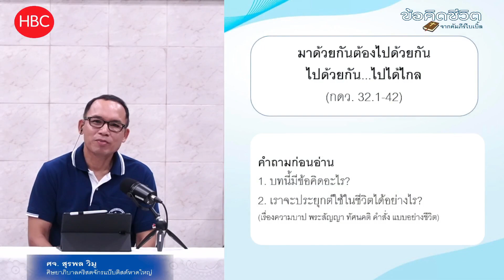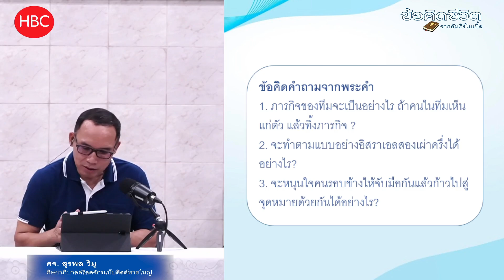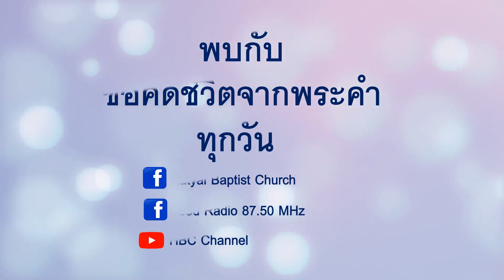EP319 มาด้วยกันต้องไปด้วยกัน ไปด้วยกัน…ไปได้ไกล (กดว. 32.1-42)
เราจะประยุกต์ใช้ในชีวิตได้อย่างไร?
กดว. 32:1-42
1 พงศ์พันธุ์รูเบนและพงศ์พันธุ์กาดมีฝูงปศุสัตว์เป็นจำนวนมากจนนับไม่ถ้วน เขาทั้งหลายเห็นแผ่นดินยาเซอร์ และแผ่นดินกิเลอาดเป็นที่เหมาะกับฝูงปศุสัตว์
2 คนเผ่ากาดและคนเผ่ารูเบนจึงมาหาโมเสส เอเลอาซาร์ปุโรหิตและบรรดาผู้นำของชุมนุมชนกล่าวว่า
3 “อาทาโรท ดีโบน ยาเซอร์ นิมราห์ เฮชโบน เอเลอาเลห์ เสบาม เนโบ และเบโอน
4 คือแผ่นดินที่พระยาห์เวห์ทรงทำลายต่อหน้าชุมนุมชนอิสราเอลนั้น เป็นแผ่นดินที่เหมาะกับฝูงปศุสัตว์ และข้าพเจ้าทั้งหลายผู้รับใช้ของท่านมีฝูงปศุสัตว์”
5 และเขาทั้งหลายกล่าวว่า “ถ้าข้าพเจ้าทั้งหลายเป็นที่โปรดปรานของท่าน ก็ขอมอบแผ่นดินนี้เป็นกรรมสิทธิ์แก่ผู้รับใช้ของท่าน โปรดอย่าพาข้าพเจ้าทั้งหลายข้ามแม่น้ำจอร์แดนไป”
6 แต่โมเสสพูดกับคนเผ่ากาดและเผ่ารูเบนว่า “ควรให้พี่น้องของพวกท่านไปทำสงครามในขณะที่พวกท่านอาศัยอยู่ที่นี่หรือ?
7 ทำไมท่านทั้งหลายจึงทำให้จิตใจของคนอิสราเอลท้อแท้ที่จะยกข้ามไปยังแผ่นดินที่พระยาห์เวห์ได้ประทานแก่พวกเขาแล้ว
8 บิดาของพวกท่านทำเช่นนี้ เมื่อข้าพเจ้าใช้พวกเขาจากคาเดชบารเนียให้ไปสอดแนมดูแผ่นดินนั้น
9 เมื่อเขาทั้งหลายขึ้นไปยังหุบเขาเอชโคล์ และได้เห็นแผ่นดินนั้นแล้ว พวกเขาก็ทำให้จิตใจของคนอิสราเอลท้อแท้ที่จะยกเข้าไปในแผ่นดินที่พระยาห์เวห์ประทานแก่เขาทั้งหลาย
10 ในวันนั้นพระยาห์เวห์กริ้วพวกเขามาก และพระองค์ทรงปฏิญาณไว้ว่า
11 ‘จะไม่มีสักคนที่ออกจากอียิปต์ซึ่งมีอายุตั้งแต่ยี่สิบปีขึ้นไปจะได้เห็นแผ่นดินที่เราปฏิญาณว่าจะมอบให้อับราฮัม อิสอัค และยาโคบ เพราะเขาทั้งหลายไม่ได้ติดตามเราอย่างสุดใจ
12 ยกเว้นคาเลบบุตรเยฟุนเนห์คนเคนัส และโยชูวาบุตรนูน เพราะว่าเขาทั้งสองติดตามพระยาห์เวห์อย่างสุดใจ’
13 และพระยาห์เวห์กริ้วอิสราเอล พระองค์จึงทรงให้พวกเขาเร่ร่อนอยู่ในถิ่นทุรกันดาร 40 ปี จนกระทั่งชาติพันธุ์ที่ทำผิดต่อพระยาห์เวห์ตายหมด
14 และดูซิ ท่านทั้งหลายเติบโตขึ้นมาแทนบิดาของพวกท่าน เป็นพันธุ์คนบาปที่จะทวีพระพิโรธของพระยาห์เวห์ต่ออิสราเอลให้มากยิ่งขึ้น
15 เพราะว่าถ้าพวกท่านหันจากการติดตามพระองค์ พระองค์จะทรงทอดทิ้งเขาทั้งหลายในถิ่นทุรกันดารอีก และพวกท่านจะทำลายชนชาตินี้ทั้งหมด”
16 แล้วเขาทั้งหลายเข้ามาใกล้ท่านกล่าวว่า “ข้าพเจ้าทั้งหลายจะสร้างคอกสำหรับฝูงปศุสัตว์ที่นี่ และสร้างเมืองสำหรับลูกเล็กๆ ทั้งหลายของพวกข้าพเจ้า
17 แต่พวกข้าพเจ้าพร้อมจะถืออาวุธไปข้างหน้าคนอิสราเอล จนกว่าข้าพเจ้าทั้งหลายจะนำพวกเขาไปถึงที่อยู่ของเขา ส่วนลูกเล็กของพวกข้าพเจ้าจะอยู่ในเมืองที่มีกำแพงล้อมรอบเพราะเหตุชาวแผ่นดินนี้
18 ข้าพเจ้าทั้งหลายจะไม่กลับบ้านจนกว่าคนอิสราเอลจะได้รับมรดกของพวกเขา
19 เพราะพวกข้าพเจ้าจะไม่รับมรดกร่วมกับเขาทั้งหลายที่ฝั่งตะวันตกของแม่น้ำจอร์แดนและที่ไกลออกไป เพราะว่ามรดกที่ตกทอดถึงข้าพเจ้าทั้งหลายนั้นอยู่ทางฝั่งตะวันออกของแม่น้ำจอร์แดน”
20 โมเสสจึงกล่าวกับพวกเขาว่า “ถ้าท่านทั้งหลายจะทำตามสิ่งที่พูดนี้ ถ้าท่านจะถืออาวุธเข้าสงครามเฉพาะพระพักตร์พระยาห์เวห์
21 และคนของท่านทุกคนที่ถืออาวุธจะข้ามแม่น้ำจอร์แดนเฉพาะพระพักตร์พระยาห์เวห์ จนกว่าพระองค์จะทรงขับไล่ศัตรูจากพระพักตร์ของพระองค์
22 และแผ่นดินนั้นพ่ายแพ้ต่อพระยาห์เวห์ ภายหลังท่านจึงจะกลับบ้านและพ้นจากพันธะที่มีต่อพระยาห์เวห์และอิสราเอล แผ่นดินนี้ก็จะตกเป็นกรรมสิทธิ์ของพวกท่านเฉพาะพระพักตร์พระยาห์เวห์
23 แต่ถ้าท่านทั้งหลายไม่ได้ทำเช่นนี้ นี่แน่ะ ท่านทั้งหลายก็ทำบาปต่อพระยาห์เวห์ จงรู้แน่เถิดว่า บาปของท่านจะตามทัน
24 จงสร้างเมืองสำหรับลูกเล็กๆ ทั้งหลายของท่าน และสร้างคอกสำหรับแพะแกะของท่าน แล้วทำตามที่ท่านทั้งหลายสัญญาไว้”
25 และคนเผ่ากาดกับคนเผ่ารูเบนกล่าวกับโมเสสว่า “ผู้รับใช้ของท่านจะทำตามที่เจ้านายของข้าพเจ้าบัญชา
26 พวกลูกเล็กๆ ของพวกข้าพเจ้า ภรรยาของข้าพเจ้า ฝูงปศุสัตว์และสัตว์เลี้ยงทั้งหมดของพวกข้าพเจ้าจะอยู่ในเมืองต่างๆ ของกิเลอาด
27 แต่ผู้รับใช้ของท่านทุกคนที่ถืออาวุธทำศึกจะข้ามไปเฉพาะพระพักตร์พระยาห์เวห์เพื่อทำสงครามตามที่เจ้านายของข้าพเจ้าบัญชา”
28 โมเสสจึงสั่งเอเลอาซาร์ปุโรหิตและโยชูวาบุตรนูน ทั้งบรรดาหัวหน้าสกุลของเผ่าต่างๆ ของคนอิสราเอลเกี่ยวกับเรื่องของพวกเขา
29 และโมเสสกล่าวกับเขาทั้งหลายว่า “ถ้าคนเผ่ากาดและคนเผ่ารูเบนทั้งหมดที่มีอาวุธทำสงครามจะข้ามแม่น้ำจอร์แดนไปพร้อมกับท่านทั้งหลายเฉพาะพระพักตร์พระยาห์เวห์ และแผ่นดินนั้นพ่ายแพ้ต่อหน้าพวกท่านแล้ว พวกท่านจงมอบแผ่นดินกิเลอาดให้เป็นกรรมสิทธิ์แก่พวกเขา
30 แต่ถ้าพวกเขาไม่ถืออาวุธข้ามไปกับพวกท่าน พวกเขาจะต้องได้ส่วนแผ่นดินคานาอันร่วมกับท่านเป็นกรรมสิทธิ์”
31 คนเผ่ากาดกับคนเผ่ารูเบนตอบว่า “พระยาห์เวห์ตรัสกับพวกผู้รับใช้ของท่านอย่างไร ข้าพเจ้าทั้งหลายจะทำอย่างนั้น
32 พวกข้าพเจ้าจะถืออาวุธข้ามไปยังแผ่นดินคานาอันเฉพาะพระพักตร์พระยาห์เวห์ แต่มรดกที่เป็นกรรมสิทธิ์ของข้าพเจ้านั้นจะคงอยู่ฟากตะวันออกของแม่น้ำจอร์แดน”
33 โมเสสมอบดินแดนแก่คนเผ่ากาด แก่คนเผ่ารูเบนและแก่คนครึ่งเผ่าของเผ่ามนัสเสห์บุตรโยเซฟ คืออาณาจักรของกษัตริย์สิโหนคนอาโมไรต์ และอาณาจักรของโอกกษัตริย์แห่งบาชาน ทั้งแผ่นดินและเมืองต่างๆ ตลอดพรมแดน คือเมืองทั้งหลายที่อยู่รอบแผ่นดิน
34 และคนเผ่ากาดก็สร้างเมืองดีโบน อาทาโรท อาโรเออร์
35 อัทโรทโชฟาน ยาเซอร์ โยกเบฮาห์
36 เบธนิมราห์ และเบธฮาราน ให้เป็นเมืองป้อม และสร้างคอกให้แกะ
37 และคนเผ่ารูเบนก็สร้างเมืองเฮชโบน เอเลอาเลห์ คีริยาธาอิม
38 เนโบ และบาอัลเมโอน (บางชื่อถูกเปลี่ยนใหม่) และสิบมาห์ พวกเขาตั้งชื่อให้แก่เมืองต่างๆ ที่เขาสร้างขึ้น
39 พงศ์พันธุ์มาคีร์บุตรมนัสเสห์ยึดเมืองกิเลอาด ทั้งขับไล่พวกอาโมไรต์ที่อยู่ในเมืองนั้น
40 และโมเสสยกกิเลอาดให้แก่มาคีร์บุตรมนัสเสห์ และเขาก็อาศัยอยู่ในเมืองนั้น
41 ส่วนยาอีร์บุตรมนัสเสห์เข้าไปยึดชนบทของพวกเขา และเรียกชื่อว่าฮาวโวทยาอีร์
42 และโนบาห์เข้าไปยึดเคนาทและชนบทของเมืองนี้ แล้วเรียกว่าเมืองโนบาห์ตามชื่อของเขา